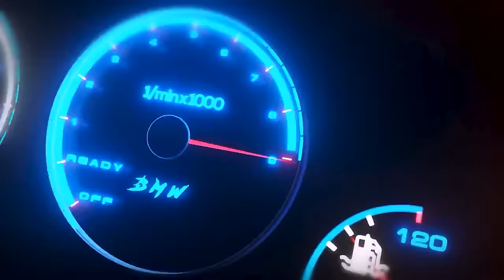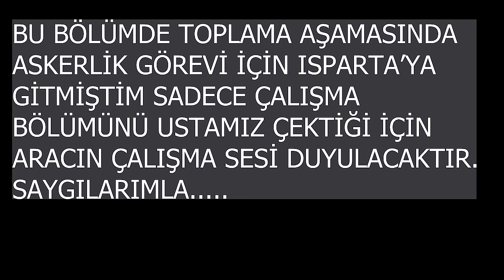MOTORA ÇEŞME SUYU DOLDURURSAN MOTOR AŞAĞI İNER ! Motorun İçinden Çıkanlar Şaşırttı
Opel Corsa C 1.3 cdti z13dt kodlu aracımızın motor yağ kaçakları ve motor soğutma sıvısı kaçakları arızası sebebiyle geldi.Easytronic şanzıman easytronic robotize şanzımana sahip corsa c f arızası da çok bilinen arızalardan bitanesidir. F arızası çözümü de sizlerle. Araç bir kaç gün bekledikten sonra olduğu yere neredeyse 1 litreye yakın motor yağı damlatmış bu şekilde ilerlemesi aracın mümkün bile değildi. Aracımızın motorunun içinden neredeyse hiç su çıkmadı çünkü motor üzerinde bulunan su tapaları malesef antfiriz kullanılmamasından dolayı hepsi çürümüştü. Hem su hem de motor yağı kaçaklarından dolayı acil destek alması gerekti. Aracımızın motorunu çıkardıktan sonra neredeyse komple bakım yaparak aracımızın motorunu tüm pas görüntülerinden arındırdık. Zincir seti değişti yeni motor yağ soğutucu değişti. Subap iticileri arızalı olduğu için motor çalışması aşırı sesli ve gürültülü idi. Opel Corsa C aracımızın motoru sıfır performans sergilemesi için gereken işlemler yapıldı. Motorun en önemli parçalarından olan ana yatak ve kol yatak gibi parçalarımızda değişti.

Motor Yatakları Ne İşe Yarar ?

Ana Yatak: Krank milini taşıyan ve radyal yükleri karşılayan yataklara denir. Bu yataklar çeneli ve düz olabilirler. Kol Yatak: Piston koluna bağlanan ve piston hareketlerini krank miline ileten ara parçalardır. Ay Yatak (Gezinti Yatakları) :Krank milinin eksenel gezintisini sınırlayan yataklardır.

Sente Ayarı Neden Önemli ?
Sente ayarı aracın motorunun düzgün çalışmasını sağlar. Sentesi bozuk olan araç tekleyerek çalışır ve sürücüleri aşağıdaki maddelerle karşı karşıya bırakır. Yakıt tüketimi artar. Performansında farkedilebilir derecede azalma görülür.

Sente atlayan motor nasıl anlaşılır?
Performansında farkedilebilir derecede azalma görülür. Rölantide dalgalanma tekleme olur. Motor huysuz çalışır. Silkelemeler görülebilir.

Sente nedir motor Senteye nasıl getirilir ?
Motoru senteye getirmek, birinci pistonun üst ölü noktadayken, emme ve egzoz supaplarının kapalı olduğu konumu bulmak demektir. Piston bir çevrimde iki kez üst ölü noktaya çıkar, birisi sıkıştırma sonunda, diğeri egzoz zamanının sonunda. Sente durumu sıkıştırma zamanının sonundaki durumdur ve tüm supaplar kapalıdır.